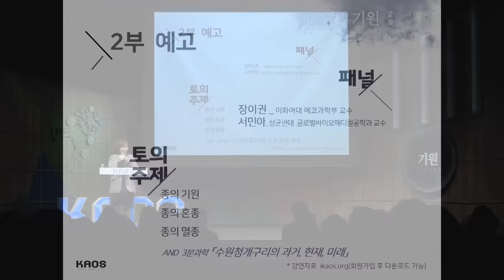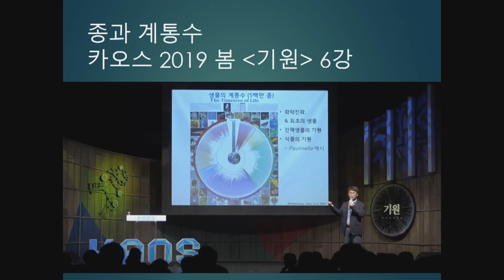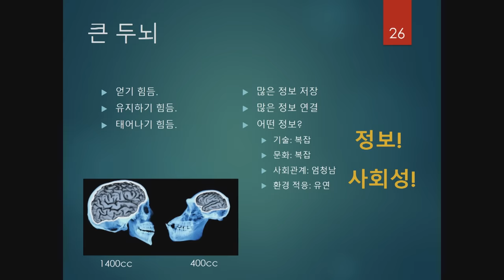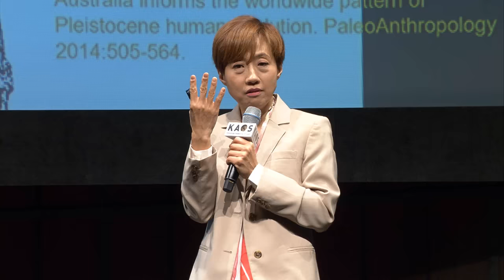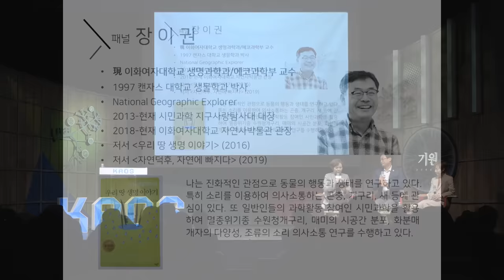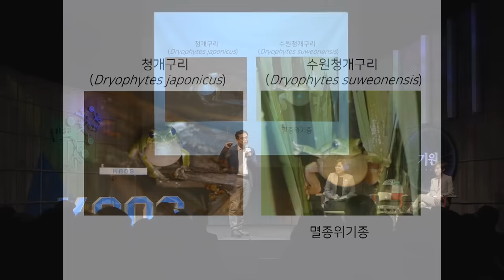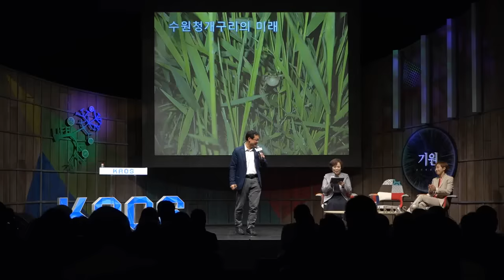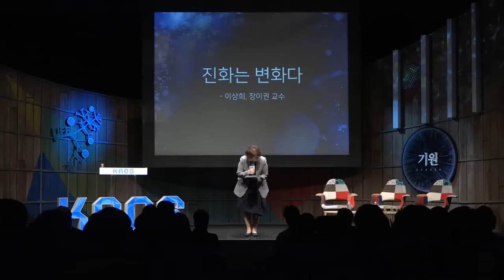[강연] 인류의 기원 _ by이상희｜2019 봄 카오스강연 '기원, 궁극의 질문들' 8강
[강연] 인류의 기원 _이상희｜2019 봄 카오스강연 '기원, 궁극의 질문들' 8강

◆연사: 이상희 _UC리버사이드 인류학과 교수
◆패널: 장이권 _이화여대 에코과학부 교수
◆모더레이터: 서민아 _성균관대 글로벌바이오메디컬공학과 교수

◆강연개요◆

5백만여 년의 진화 역사를 거쳐 온 인류 계통에는 현재 단 하나의 종, 호모 사피엔스만 남아있습니다. 인류 계통은 어떻게 시작했으며 어떻게 진화해 왔을까요? 초기 인류는 직립 보행을 하였다는 점만이 독특합니다. 인류는 두뇌 용량과 체구가 커지고, 도구를 만들어 쓰면서 전 세계로 퍼졌습니다. 그리고 현생 인류인 호모 사피엔스는 네안데르탈인, 데니소바인과 같은 여러 인류 집단의 유전자가 섞인 종입니다. 제 강연에서는 인류 계통의 기원과 현생 인류의 기원이라는 두 주제를 중심으로 인류의 진화와 고인류학의 진화를 함께 살펴보겠습니다.

◆패널토의◆
1. 종의 기원 - 인류의 기원과 진화
2. 종의 호종 - 동물의 이상한 짝짓기
   [3분 과학] 수원청개구리의 과거, 현재, 미래 (장이권 교수)
3. 종의 멸종 - 새로운 종의 기원